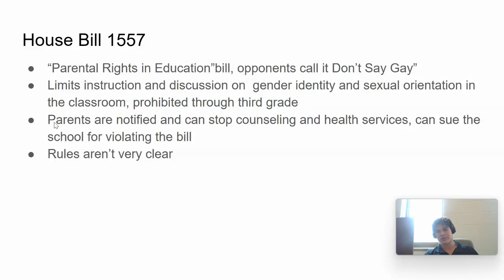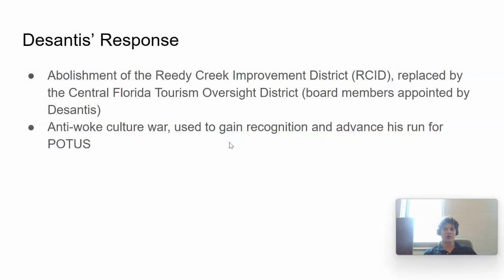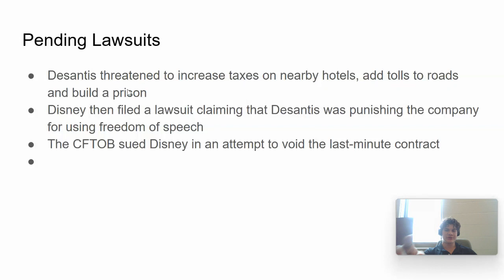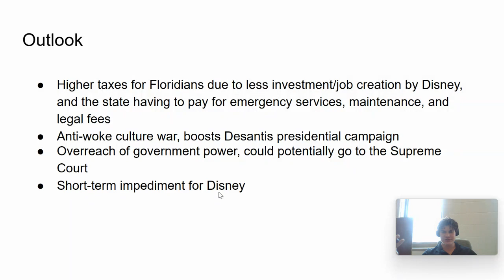Understanding Disney V. Desantis and the "Don't Say Gay" Bill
Analyzing the current political and legal battles between Florida Governor and 2024 presidential candidate Ron Desantis and Walt Disney Co. from an investor's perspective.